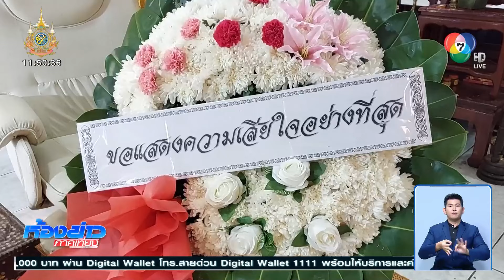ฌาปนกิจเหยื่อประมาท "คิวพี" ซิ่งเจสกีชนดับ | ห้องข่าวภาคเที่ยง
ห้องข่าวภาคเที่ยง - คิวพี นักแสดงซีรีส์ ก้มกราบขอขมา ครอบครัวผู้เสียชีวิต จากเหตุขี่เจ็ตสกีพุ่งชนเรือหางยาว ซึ่งในวันนี้จะมีพิธีฌาปนกิจผู้เสียชีวิตทั้ง 2 คน

วันนี้ฌาปนกิจเหยื่อความประมาท คิวพี
ในระหว่างพิธีศพ ของหญิงสาวอายุ 43 ปี ที่เป็นผู้โดยสารเรือหางยาวข้ามฟาก พิธีศพจัดขึ้นที่ภูมิลำเนา ที่วัดหนองตะแบก จังหวัดลพบุรี เมื่อคืน คิวพีได้เดินทางไปกราบขอขมาศพ และได้พูดคุยกับแม่ และสามีของผู้เสียชีวิต พร้อมมอบเงินช่วยเหลือเบื้องต้น จำนวน 30,000 บาท โดยคิวพี ได้ก้มกราบครอบครัวของผู้เสียชีวิตและกล่าวขอโทษ บอกว่าเป็นอุบัติเหตุ ที่ไม่ได้เจตนา แม่และสามีของผู้เสียชีวิต รับไหว้ ด้วยสีหน้าที่ยังทำใจไม่ได้กับเหตุการณ์ความสูญเสียที่เกิดขึ้น

และในวันนี้ 21 ส.ค. ช่วงเย็นจะมีพิธีฌาปนกิจผู้เสียชีวิตทั้งสองคน ณ ภูมิลำเนา ที่จังหวัดลพบุรี และสมุทรสาคร จากเหตุการณ์ที่คิวพีขี่เจ็ตสกี พุ่งชนเรืองหางยาว บริเวณคุ้งน้ำพระประแดง กลางแม่น้ำเจ้าพระยา จังหวัดสมุทรปราการ

ส่วนเรื่องคดี ตอนนี้พนักงานสอบสวน ยังไม่ได้แจ้งข้อหาเพิ่มเติมกับคิวพี มีเพียงแค่ 2 ข้อหา ที่แจ้งไปเมื่อวานนี้ คือ ขี่เจ็ตสกีไม่มีใบนายท้ายเรือ และประมาททำให้ผู้อื่นเสียชีวิต ตอนนี้อยู่ระหว่างรวบรวมพยานหลักฐานรอ ผลการตรวจสอบลายนิ้วมือ  และที่เกิดเหตุ รวมไปถึงเรือทั้งสองลำ คาดว่าจะใช้เวลาประมาณ 1 เดือน ก่อนสรุปสำนวนสอบสวน ส่งให้อัยการพิจารณาสั่งฟ้อง

จับเจ็ตสกีเถื่อน ลักลอบให้บริการนักท่องเที่ยว
หลังเรื่องเกิดขึ้นกับ คิวพี ตำรวจก็พยายามป้องกันทางอื่น ๆ ออกกวดขันจับกุมผู้ที่ไม่มีใบอนุญาตขี่เจ็ตสกี ซึ่งตำรวจน้ำก็ไปเจอ นายวีรชัย อายุ 30 ปี กำลังใช้เรือเจ็ตสกีไม่มีทะเบียน อยู่ที่บริเวณท่าเทียบเรือ อำเภอเมืองภูเก็ต ซึ่งตอนที่ นายวีรชัย เห็นตำรวจก็ตกใจจนเก็บอาการไม่อยู่ แสดงท่าทีพิรุธจนเจ้าหน้าที่ผิดสังเกต ไปขอตรวจสอบเอกสารใบอนุญาตใช้เรือ ถึงได้ยอมรับตามตรงว่า ตนเองไม่มีใบอนุญาตใช้เรือ และตนกำลังจะนำเรือออกไปให้บริการนักท่องเที่ยว ตำรวจจึงแจ้งข้อหา ใช้เรือที่มิได้รับใบอนุญาตใช้เรือ ก่อนควบคุมตัว ส่งพนักงานสอบสวน สภ.เมืองภูเก็ต ดำเนินคดีตามกฎหมาย